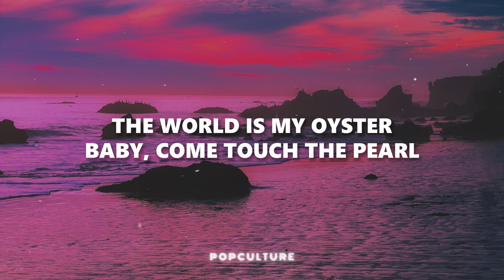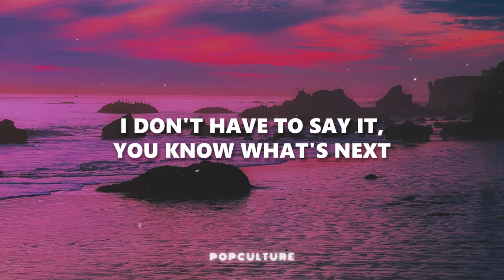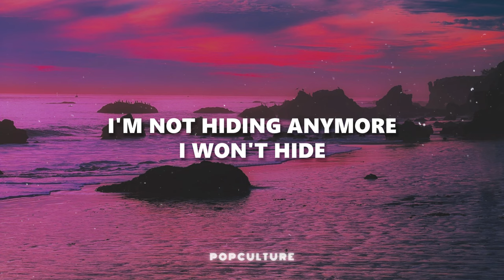Addison Rae - Aquamarine (LYRICS)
🔔 Artist Socials:
Addison Rae - Aquamarine